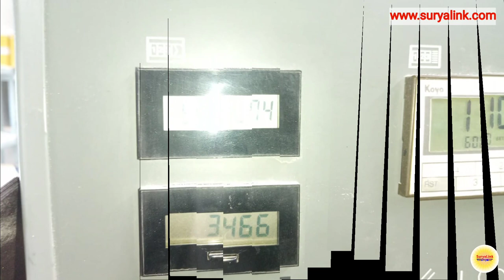Komori Offset Lithrone Printing Machine | Four Colour Offset Printing Machine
Welcome to our video showcasing the incredible capabilities of the Komori Offset Lithrone Printing Machine. Designed for precision, speed, and exceptional print quality, the Offset Lithrone is a game-changer in the world of commercial printing.

In this video, we delve into the advanced features and cutting-edge technology that make the Komori Offset Lithrone a top choice for printing professionals. Witness its seamless operation as it effortlessly handles various printing tasks, delivering exceptional results every time.

Experience the unmatched printing precision of the Offset Lithrone as it flawlessly reproduces intricate details and vibrant colors with remarkable accuracy. With its state-of-the-art offset printing technology, this machine ensures consistent and reliable output, guaranteeing customer satisfaction.

Discover the impressive speed and efficiency of the Komori Offset Lithrone, allowing for high-volume printing without compromising quality. Whether it's brochures, catalogs, posters, or packaging materials, this machine handles a wide range of print applications with ease and exceptional productivity.

We explore the intuitive control panel and user-friendly interface, highlighting how easy it is to operate and adjust settings according to your specific requirements. The Offset Lithrone offers seamless integration with digital workflows, streamlining the printing process and maximizing efficiency.

Learn about the advanced automation features of the Komori Offset Lithrone, including automatic plate loading, ink density control, and registration adjustment. These features not only save time but also minimize waste and ensure consistent print quality throughout the production run.

Join us as we showcase real-life examples of print projects produced using the Komori Offset Lithrone. Witness the stunning clarity, sharpness, and color accuracy that set this machine apart from the competition.

If you're a printing professional looking for a reliable, high-performance offset printing solution, the Komori Offset Lithrone is the answer. Watch our video now and unlock the full potential of this remarkable printing machine for your business.

Don't miss out on the opportunity to experience the power of the Komori Offset Lithrone Printing Machine.

हमारे वीडियो में आपका स्वागत है, जहां हम कोमोरी ऑफसेट लिथ्रोन प्रिंटिंग मशीन की अविश्वसनीय क्षमताओं को प्रदर्शित करेंगे। यह मशीन सुविधाजनक, गति-से-भरी और अद्वितीय प्रिंट गुणवत्ता के लिए एक खेल बदलने वाली है।

इस वीडियो में, हम कोमोरी ऑफसेट लिथ्रोन की उन्नत सुविधाओं और ताजगी भरे तकनीक पर विचार करेंगे, जो प्रिंटिंग के विशेषज्ञों के लिए पहली पसंद बना देते हैं। इसे आप स्वयं देखेंगे कि इस मशीन द्वारा विभिन्न प्रिंटिंग कार्यों को सरलता से हैंडल किया जाता है, जो हर बार शानदार परिणाम देता है।

कोमोरी ऑफसेट लिथ्रोन की अनोखी प्रिंटिंग सटीकता का अनुभव करें, जिसमें विस्तृत विवरण और जीवंत रंगों को अत्यधिक सटीकता के साथ पुनर्जीवित किया जाता है। इस अद्वितीय ऑफसेट प्रिंटिंग तकनीक के साथ, यह मशीन निरंतरता और विश्वसनीय कोमोरी ऑफसेट लिथ्रोन प्रिंटिंग मशीन के शानदार क्षमताओं को देखने के लिए हमारे वीडियो में आपका स्वागत है। यह यंत्र निर्माण संबंधी प्रिंटिंग में एक महत्वपूर्ण कदम है।

कोमोरी ऑफसेट लिथ्रोन की उच्च गति और कुशलतापूर्वकता की खोज करें, जो गुणवत्ता पर कोई समझौता नहीं करते हुए हाई वॉल्यूम प्रिंटिंग को संभव बनाती है। चाहे ब्रोशर, कैटलॉग, पोस्टर या पैकेजिंग सामग्री हो, यह मशीन आसानी से विभिन्न प्रिंट एप्लीकेशन को संभालती है और अत्यधिक उत्पादकता के साथ महान परिणाम प्रदान करती है।

हम कंट्रोल पैनल और उपयोगकर्ता मिति इंटरफ़ेस पर विचार करेंगे, जहां हम दिखाएंगे कि सेटिंग को संचालित और अपनी विशेष आवश्यकताओं के अनुसार समायोजित करना कितना आसान है। ऑफसेट लिथ्रोन डिजिटल वर्कफ़्लो से संगतता की अद्वितीय तकनीक बहुत सुविधा प्रदान करती है, जिससे प्रिंटिंग प्रक्रिया को सरल और दक्षता से पूरा किया जा सकता है।

हम कोमोरी ऑफसेट लिथ्रोन का प्रिंटिंग करने वाले वास्तविक उदाहरणों को प्रदर्शित करेंगे।